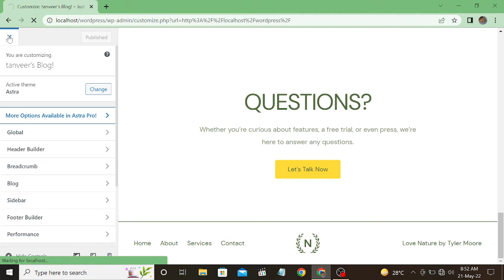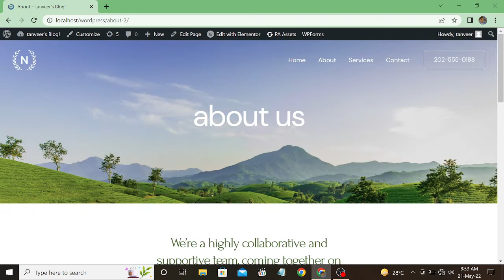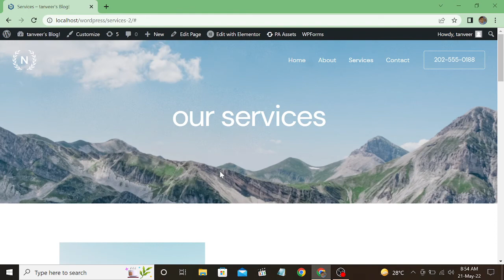shopify website development part 2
-Design a responsive, fully working Shopify website from scratch.
-Add Currently Winning & Hot Products
-Product and Supplier Research for Advertisement
-Shopify Design on Premium Theme
-Professional logo
-Google Analytics Integration for Shopify Store Stats Report

Why Choosing Me Over Others?

-5 Years of Experience in Shopify Website Designing
-I will give 24/7 Live Support
-100% Satisfaction
-Free Consultation for NewbiesI